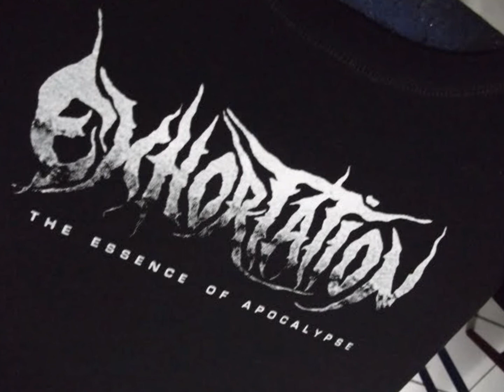EXHORTATION - Famine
Brazilian death metal band.
Música do álbum "The Essence of Apocalypse"